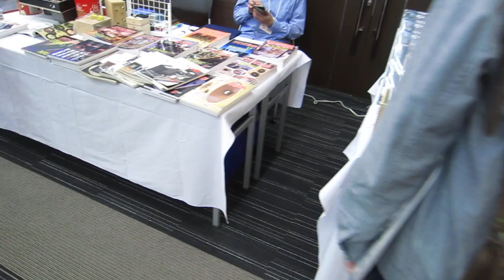2019年10月14日 真空管オーディオフェア 2F部品販売ブース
秋葉原損保会館で開催された2019年真空管オーディオフェア
2F大会場の物販エリアの様子をお伝えします。

大型の台風の後で販売店さんの陳列なままならない状態でした。1年に一度のこのイベントは球ファンにとってはファンミーティングです。SNSのフォロワーさんや先輩方との意見交換などもでき、ますます趣味が熱くなります